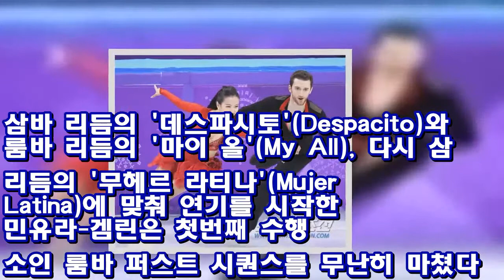[평창 피겨]'프리 진출' 민유라-겜린, '61.22점' 쇼트 16위 '한국 역대 최고 성적' ♥ Korea news 24h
피겨스케이팅 아이스댄스 민유라-알렉산더 겜린이 한국 아이스댄스 최고